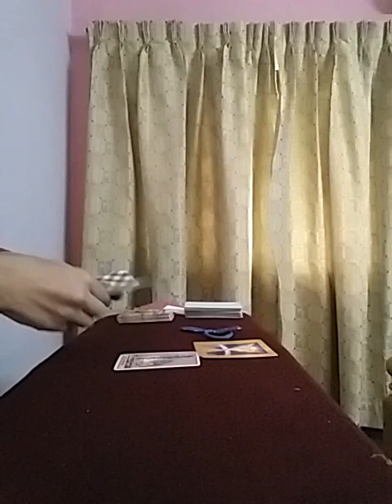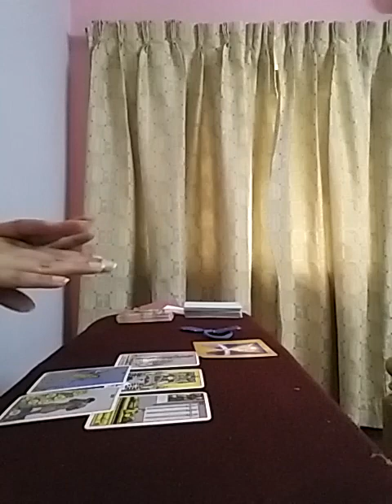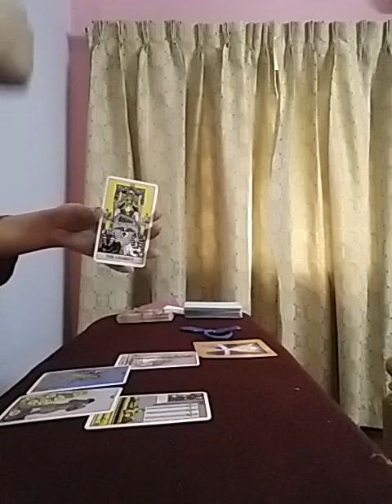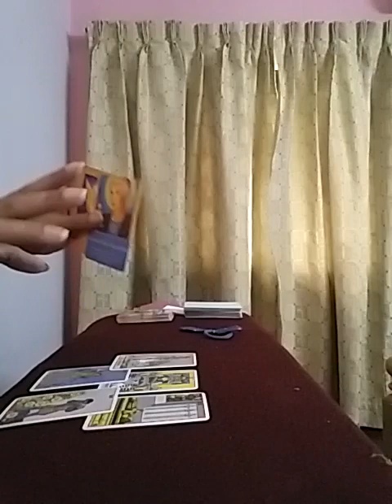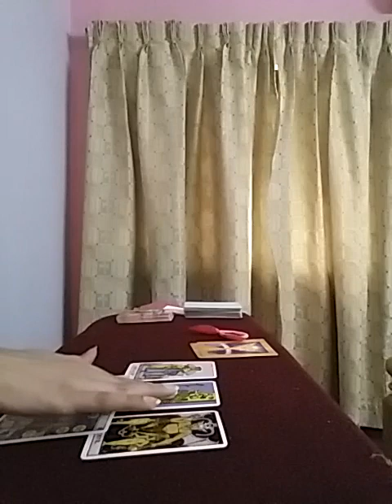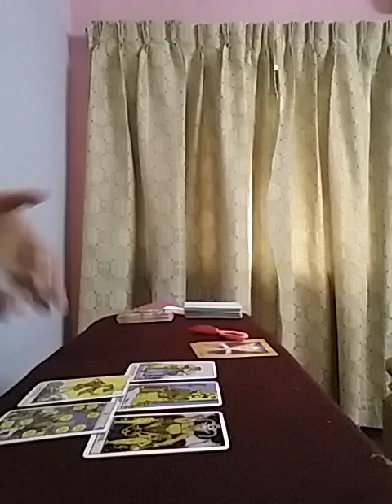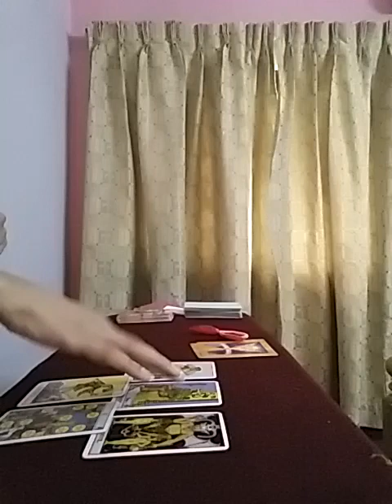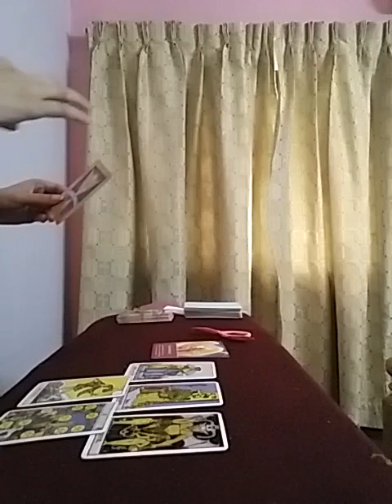Hindi/Urdu Pick A Card : Next 48 hrs in Love Life ❣ kya hone wala hai apki love life mein ?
Services  i  offer :

1- 1 question reading - 35 USD

(5,000 - pkr)

2- 2 question reading - 55 USD

(8,000 - pkr)

3- 3 question reading - 70 USD

(10,000 - pkr)

4- 5 question reading - 100 USD

(16,000 - pkr)

5- Love n Relationships - 100 USD

(16,000 - pkr )

6- 10 Minutes customized  *SPIRITUALLY CHARGED*  affirmations that give 100% RESULTS  - 100 USD

(16,000 - pkr)

7- Consultation and step by step guidance to  MANIFEST  your Dream Desire and Goal.

(50,000 - pkr)

8- Unique Scripting technique to manifest your desire -  80 USD

(13,000 - pkr)

9- Protection from bad influences and energies  - 60 USD

(10,000 - pkr)

10- Removal of Black Magic  - 100 USD

(16,000 - pkr)

(16,000 - pkr)

12- Dream  Interpretation  - 40 USD

(6,000 - pkr)

13- Spiritually Charged Affirmations + Unique Scripting Technique - 150 USD

(25,000 - pkr)

14- Money rituals - 60 usd

(10,000 - pkr)

15- Love Rituals - 100 usd

(16,000 - pkr)

16- Subliminals - 100 usd

(16,000 - pkr)

17- Consultation along with 1 manifestation technique - 100 usd

(16,000 - pkr)

18- Angel guidance - 40 usd

(6,000 - pkr)

19- 5 Minutes Guided Meditation - 50 usd

(8,000 - pkr)

20- 5 Minutes Affirmations - 50 usd

(8,000 - pkr)